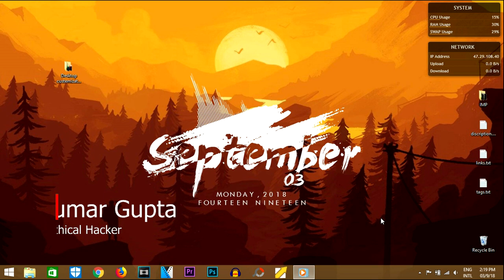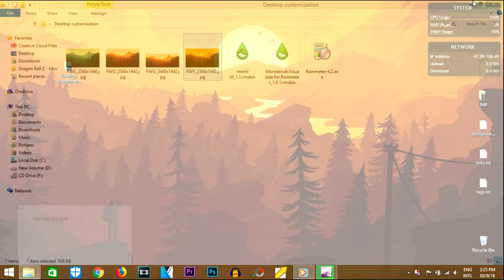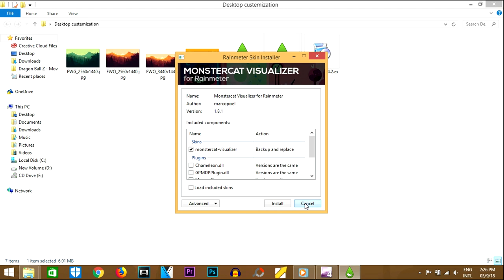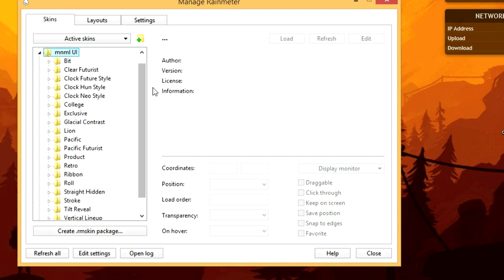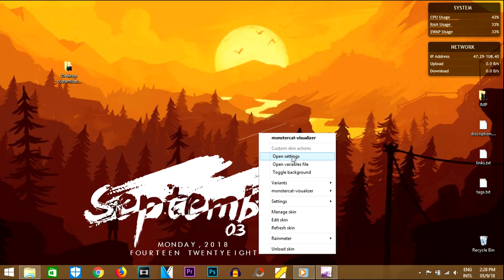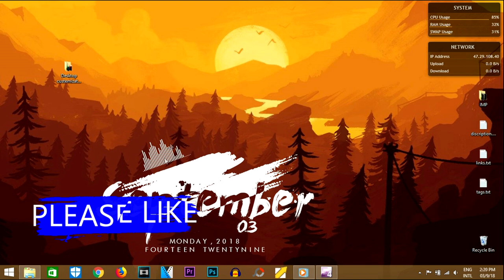DESKTOP CUSTOMIZATION |MAKE WINDOWS LOOK BETTER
In this video, I am talking that how to make your desktop minimal, cool, clean etc. DESKTOP CUSTOMIZATION |MAKE WINDOWS LOOK BETTER| that will shock your friends. Desktop customization is cool for a cooler personality. Here you will get all information about customization of desktop
that i am showing in video.

Thanks and Love

For all updates :

                    OR
Search On

Google:-techno drollness